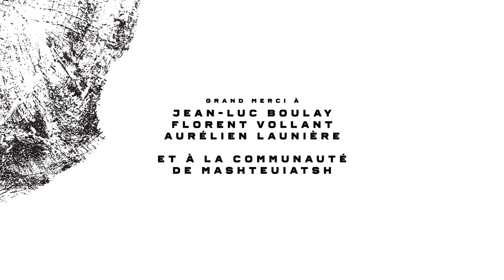Épisode 1 - L'aventure de Jean-Luc Boulay dans la Réserve faunique Ashuapmushuan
Le Québec est un véritable paradis pour la chasse et la pêche. La forêt boréale c'est un trésor, un garde-manger incroyable. Je suis parti dans la Réserve faunique Ashuapmushuan dans le but de montrer comment mieux apprêter la viande d’ours et à cuisiner la chair de brochet, un gibier et un poisson que l’on retrouve dans plusieurs réserves fauniques du Québec, et qui sont reconnus pour donner du fil à retordre en cuisine aux chasseurs et pêcheurs d’ici. Riche en saveurs, découvrez le récit de mon aventure dans la réserve faunique d’Ashuapmushuan.